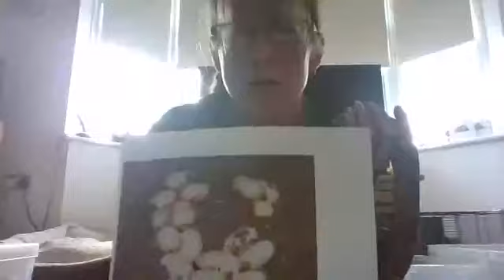Snails or quails? Can you guess who laid which eggs?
Kristan, from Lion Learners East Midlands, has lots of egg laying animals.  In this video she shows us 3 different eggs, but can you guess which animal laid which egg?  Is it the gecko, the millipede, the quail, the snail?  Each egg is very different, did you get it right?